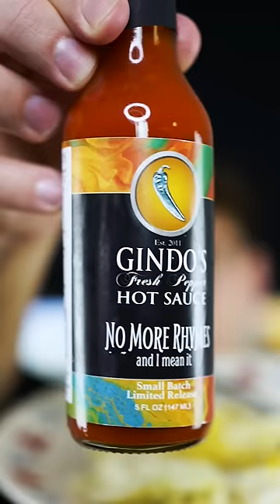I Tried The BEST Hot Sauce Food Combo's 🌶 🌶 (Spicy Chicken Sandwich)